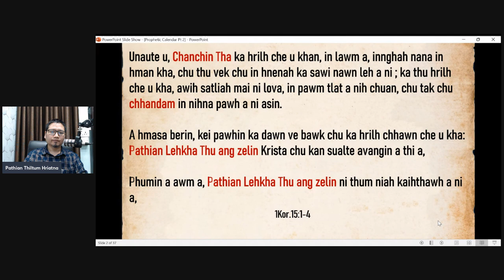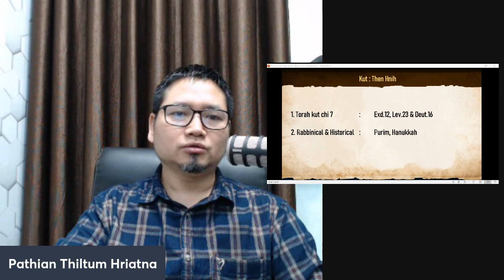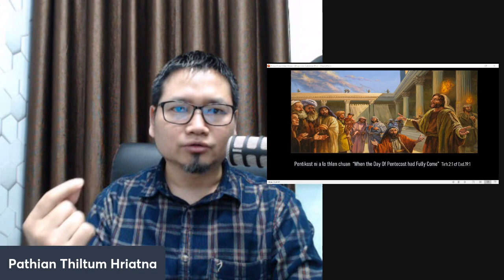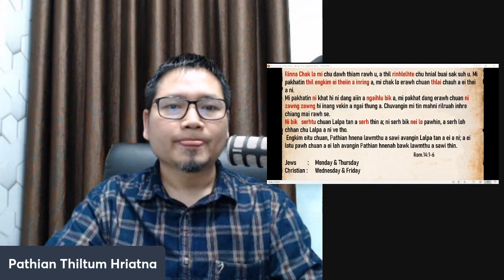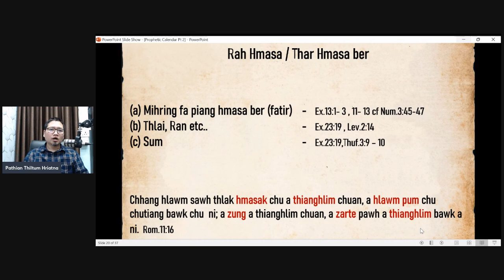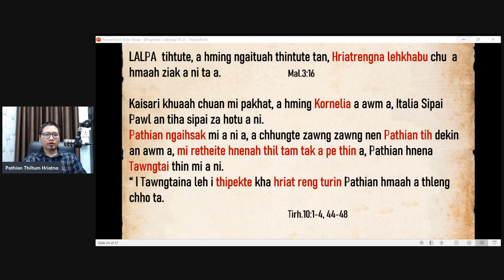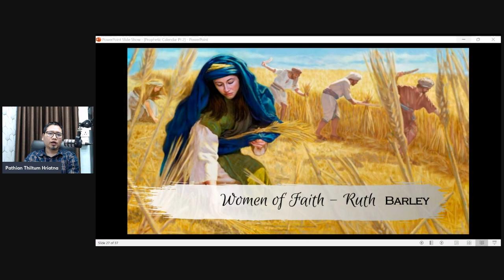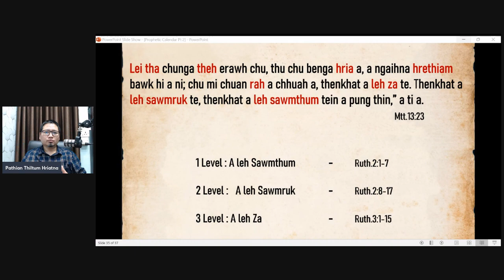Prophetic Calendar Pt 2 | VLA Khiangte